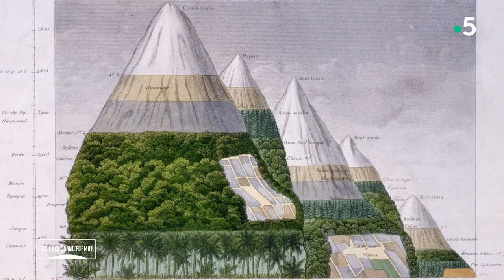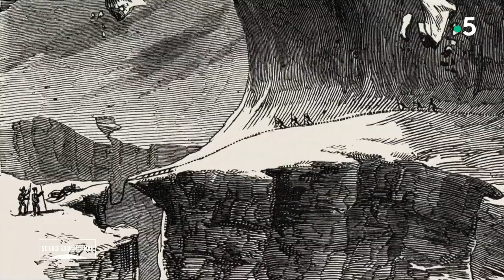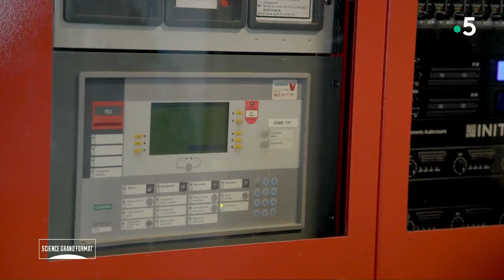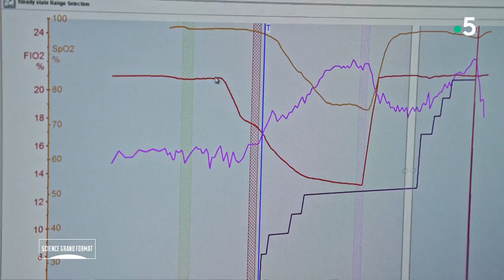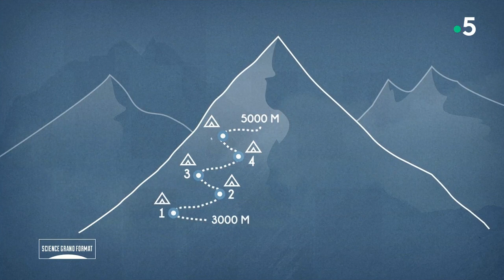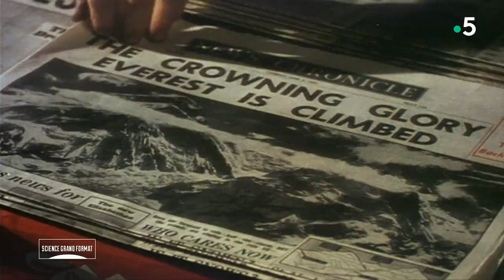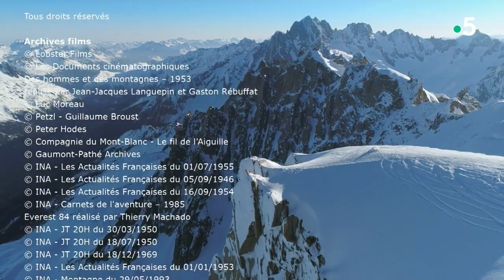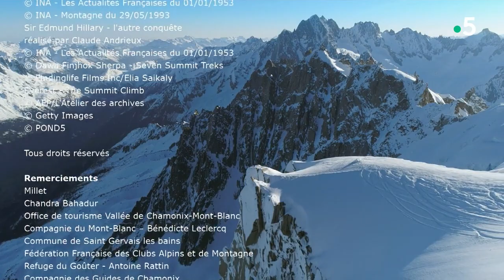Les Conquérants Des Sommets | Documentaire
Ludovic Seifert, chercheur en neuro-sciences comportementales et guide de haute montagne, marche dans les pas des «conquérants des sommets », qui ont bravé le froid et le manque d'oxygène pour fouler des cimes inexplorées, du Mont Blanc à l'Himalaya. Quelles avancées technologiques ont permis tous ces exploits ? Quels sont les nouveaux défis à relever pour préserver la montagne, menacée par le réchauffement climatique ? Une épopée racontée notamment par Charlie Buffet, historien de l'alpinisme et par Reinhold Messner, premier alpiniste à avoir gravi sans oxygène les 14 sommets de plus de 8000 mètres du globe.